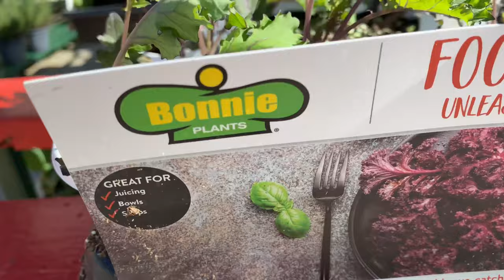Vegetable Starts | Lowe’s Spring Starts Are Here | New Items for The Garden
Today's video is Lowe’s Vegetable Starts Are in for the spring garden